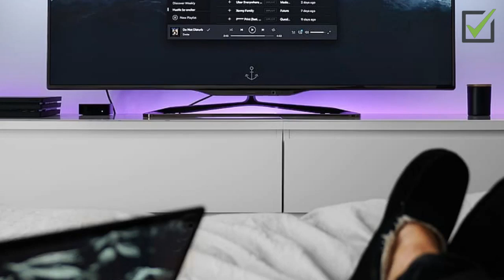Black Screen Sleeping Music To Sleep Fast-Dimagi Thakan Dur Karne Ke Upay-Relaxing Music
This video specially made for all who want relaxation after a long tiring weekend. Black screen music for sleeping will keep you away from stress and help to fall asleep fast. This music is good for relaxing when you are alone. It will relax your mind and boost you up to work with full energy next week.
High-quality video clips and pictures will make you feel good, happy, and away from worries. If you like my efforts to relax yourself. Love Digi Mark